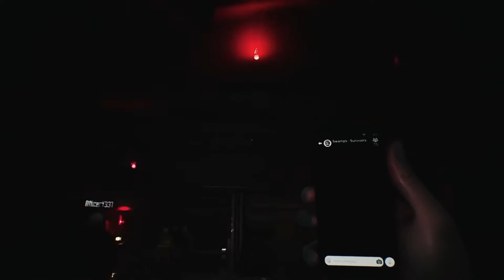HIDE OR DIE BETA CODES GIVEAWAY!! HORROR BATTLE ROYAL GAME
Hide or Die is a large scale asymmetrical multiplayer horror game where all players start together in an underground bunker. After the doors slide open the survivors flood the area looking for items, supplies, objectives, and if they choose to; the darkness.

Ultimately survivors will need to continue to travel through the world, until they either become consumed and kill other survivors or until they are killed themselves. Each time a section is cleared the darkness leaves the consumed because of their poor performance and awaits to be found again in the next section starting the cycle over. The remaining survivors will die off until the inevitable scenario happens when the hunter is pitted against the final survivor. They will now have the opportunity to find an equalizer in the world, a weapon. The two will then enter a tense, final showdown where only one will be left standing.